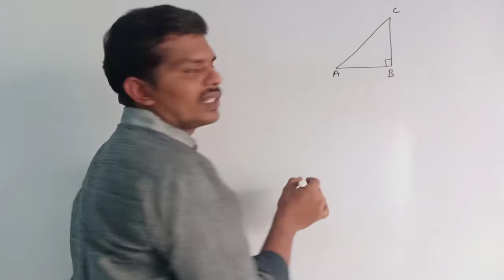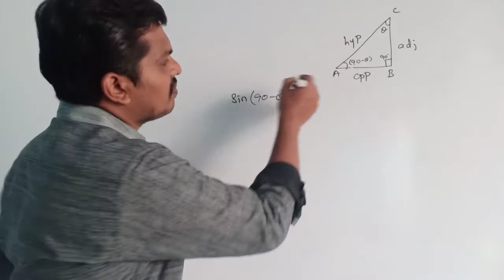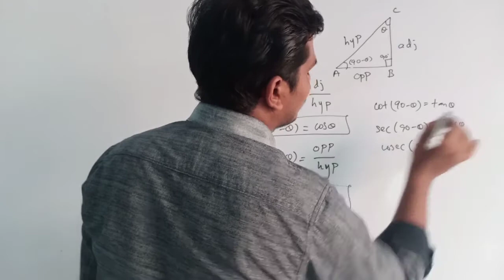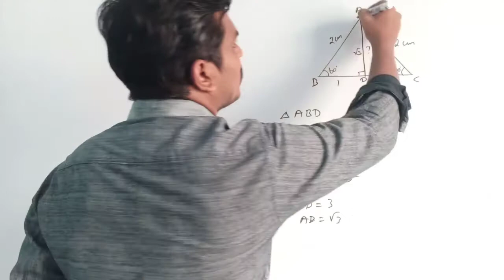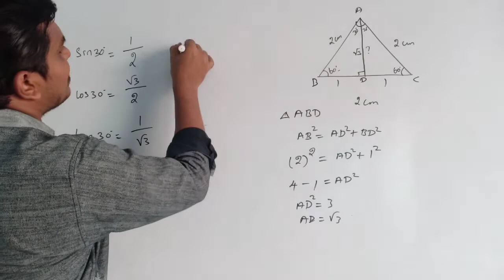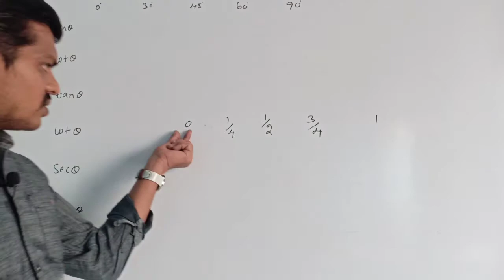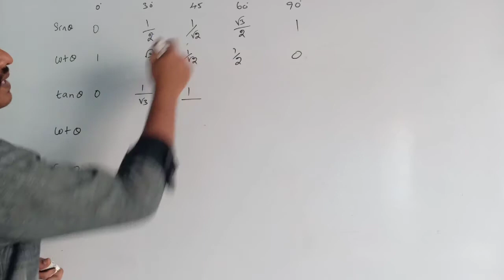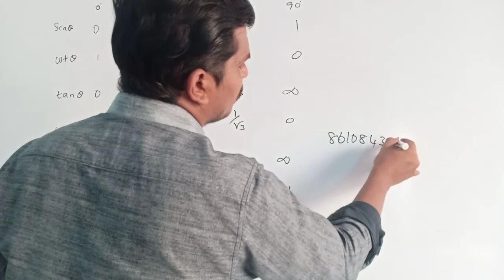CBSE 10TH MATHS CHAPTER 8 INTRODUCTION TO TRIGONOMETRY IN TAMIL